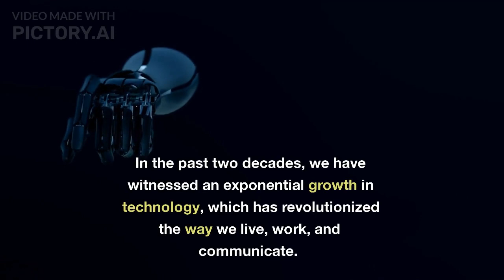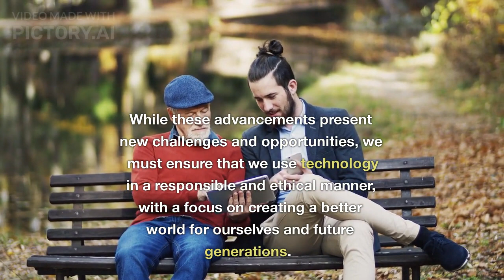The Evolution of Technology from 2000 to 2023 and Beyond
This video takes a deep dive into how technology has evolved over the past two decades, from the early days of dial-up internet to the rise of smartphones and social media. We explore how these changes have transformed the way we live, work, and communicate, and what we can expect in the future as technology continues to evolve at an unprecedented pace. From artificial intelligence and the internet of things to virtual and augmented reality, we examine the cutting-edge technologies that are changing the world as we know it. Join us on this journey through time as we explore the past, present, and future of technology, and discover what lies ahead in the years to come.